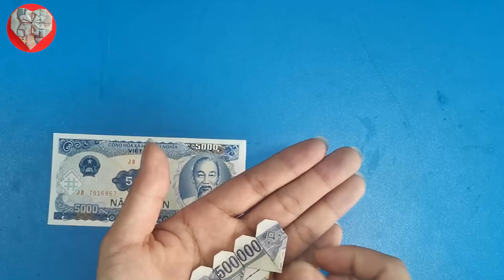Origami Heart | Gấp Hình Trái Tim Bằng Tiền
Origami Heart- Gấp hình trái tim bằng tiền đơn giản mà đẹp